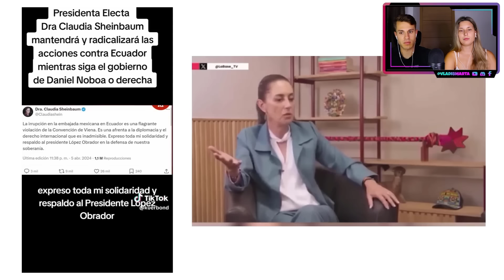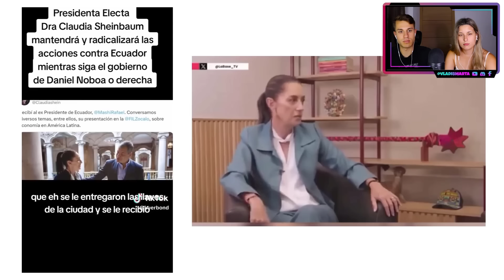¡BOMBAZO! CLAUDIA SHEINBAUM NO VA A PERDONAR a ECUADOR | ESTO HA DICHO LA PRESIDENTA MEXICANA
¡Hoy os traemos el vídeo de… ¡BOMBAZO! CLAUDIA SHEINBAUM NO VA A PERDONAR a ECUADOR | ESTO HA DICHO LA PRESIDENTA MEXICANA